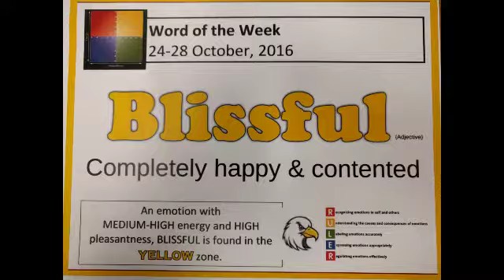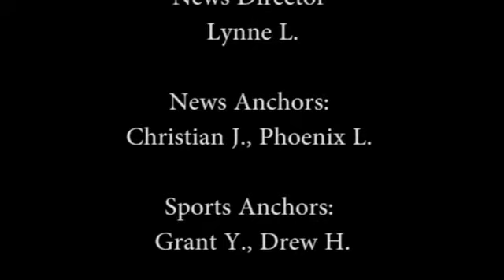Newscast 10 26 16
Pine Creek High School
Creek News Network
October 26, 2016 Newscast